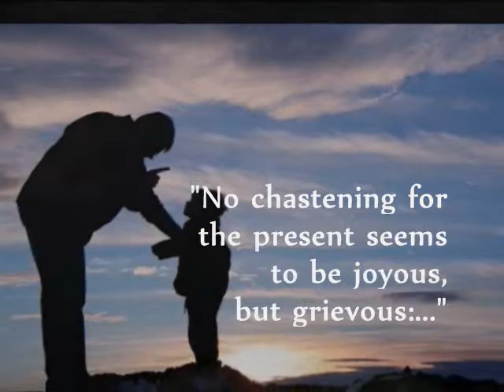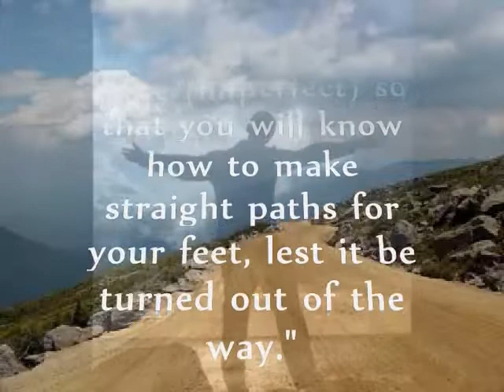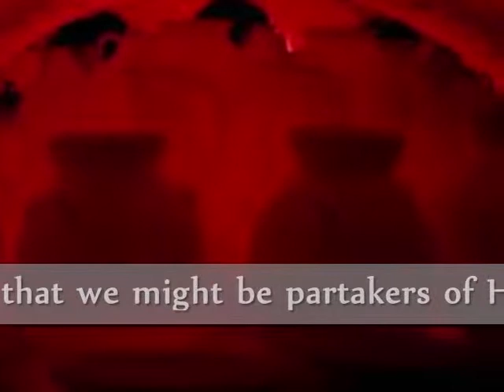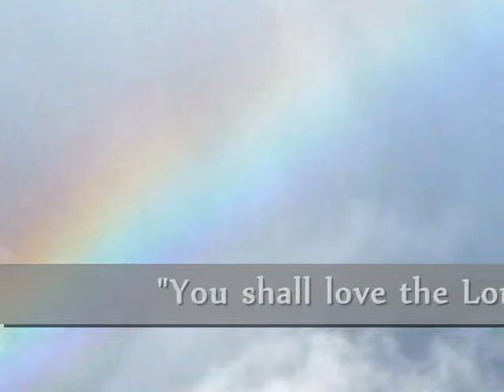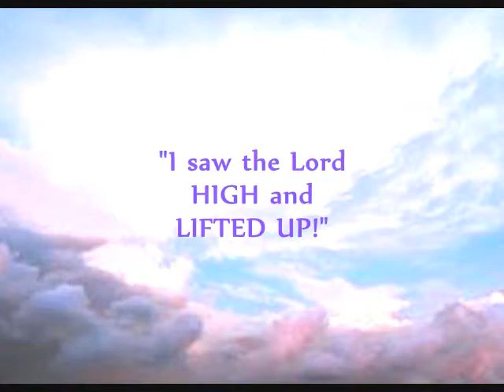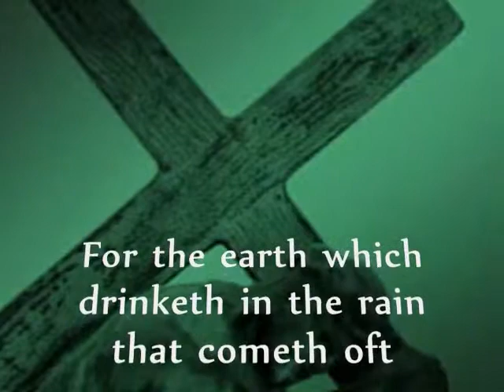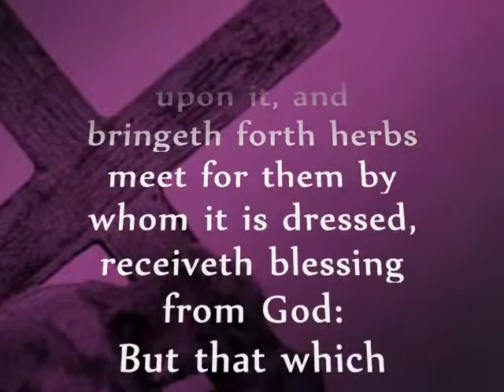DIVINE DISCIPLINE IS DIVINE FAVOR PART 2